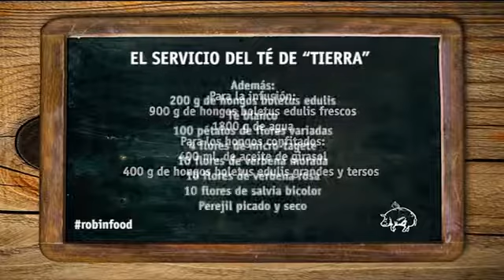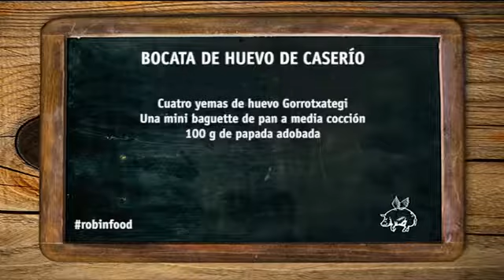ROBINFOOD / El servicio del té de tierra + Bocata de huevo de caserío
La receta la puedes leer en